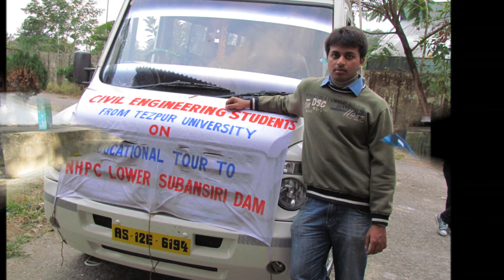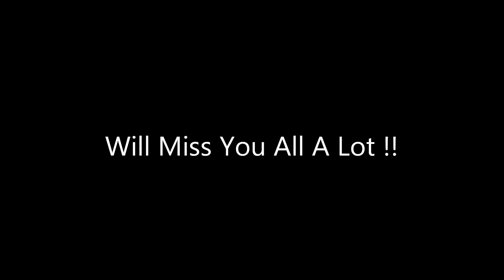Civil Engineering B.Tech batch 2009-2013 Tezpur University